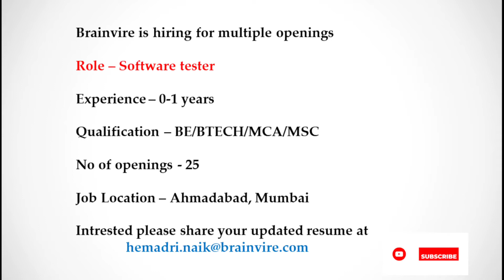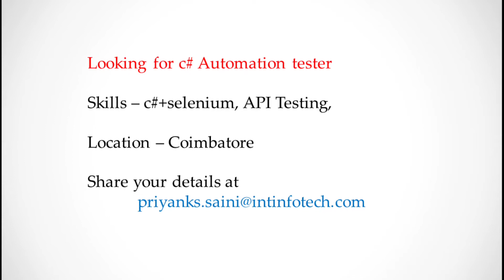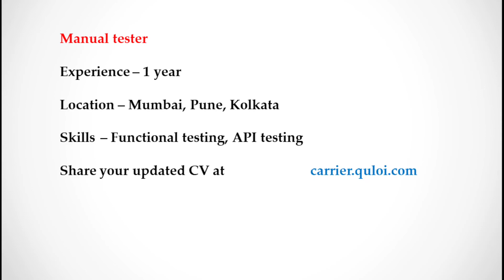21-11-2022 || Software Testing Vacancies || Todays software testing jobs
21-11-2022 || Software Testing Vacancies || Todays software testing jobs

Hi
I am sharing todays software testing jobs

Thanks